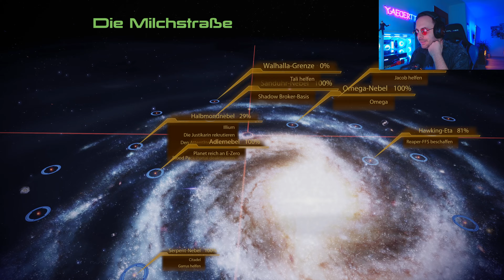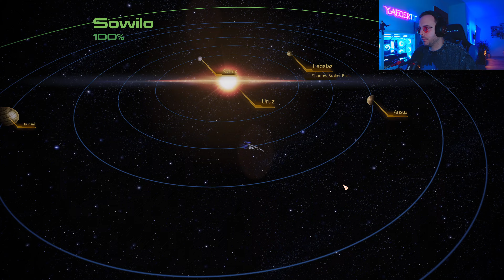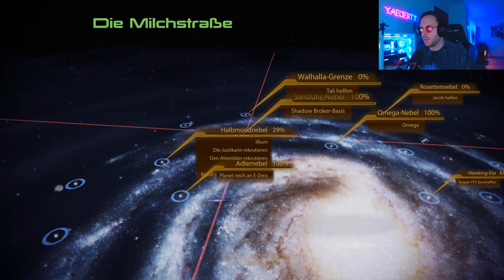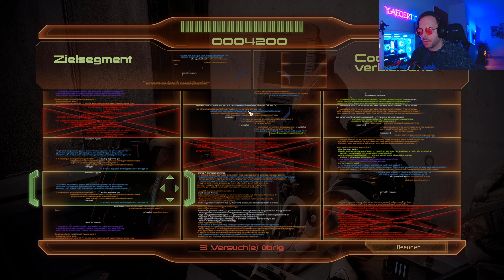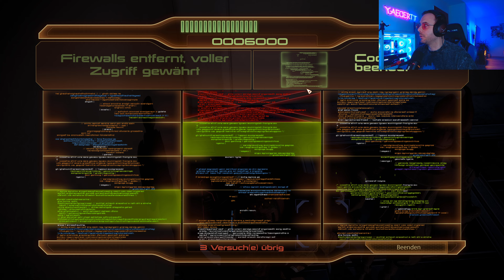Mass Effect 2 | 016 | Der Auftragskiller